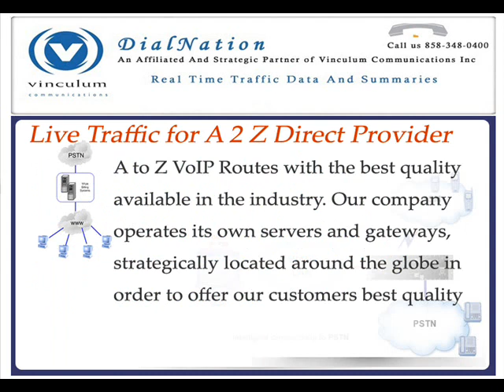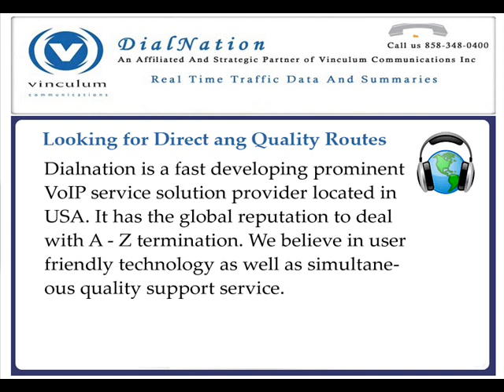Quality VoIP Routes.wmv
Dialnation offers A-Z as well as direct route termination services for VoIP providers, Calling shops, enterprises and service providers. Premium Routing is backed by our superior Billing System and competitive rates to assure you have the best quality call connections on the market.